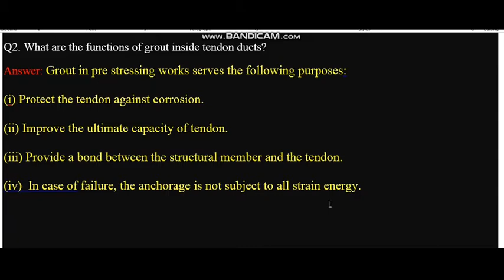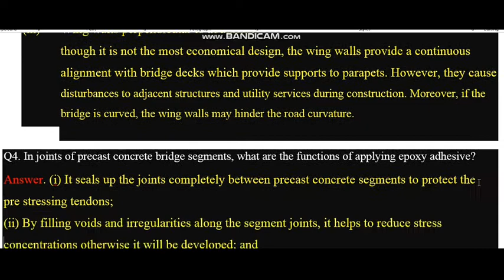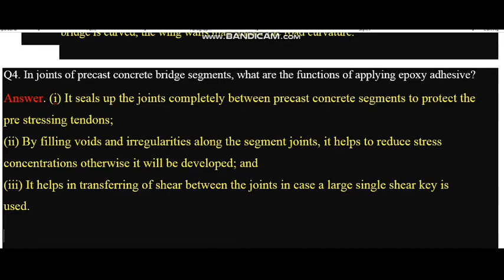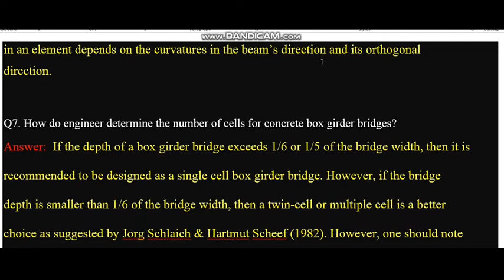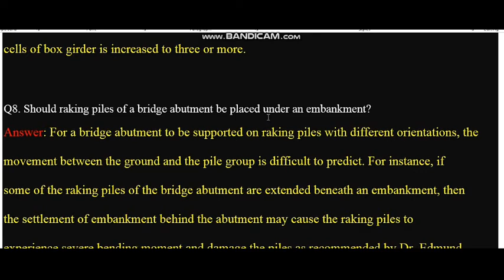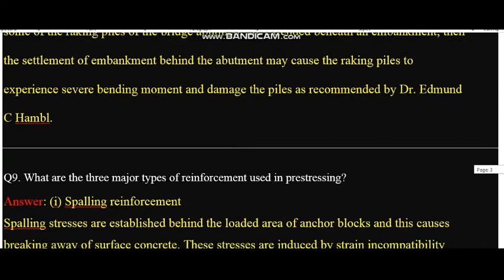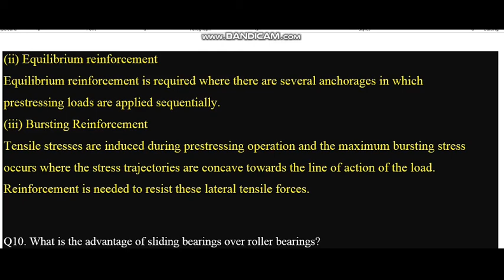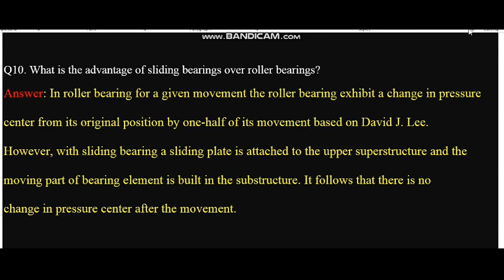Interview questions and answers for civil engineers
interview questions for civil engineers
civil engineering interview questions and answers